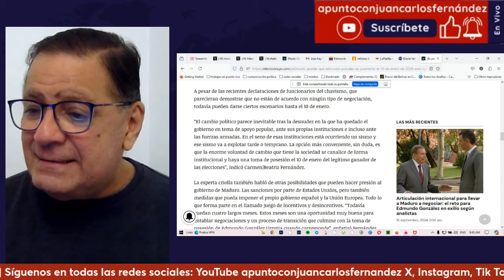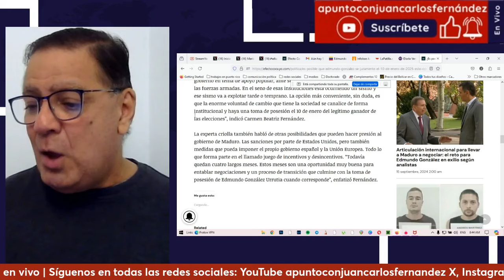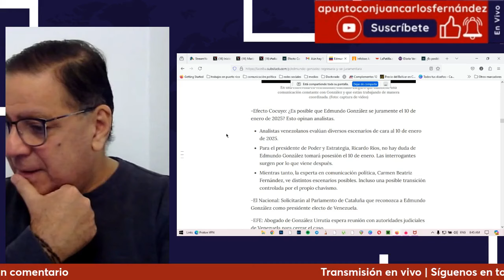Los analistas dicen, que el cambio va.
El análisis de la noticia, punto con Juan Carlos Fernández, la invitación es para el 28 todo sobre Venezuela